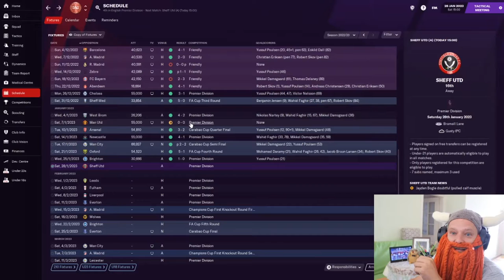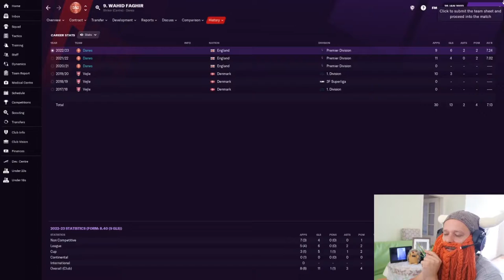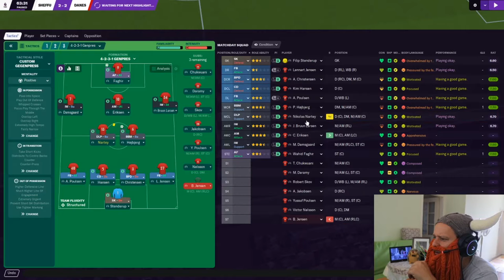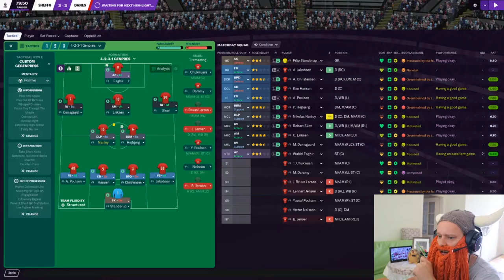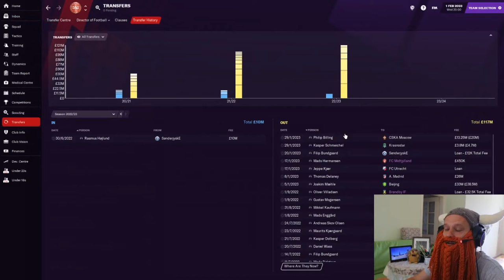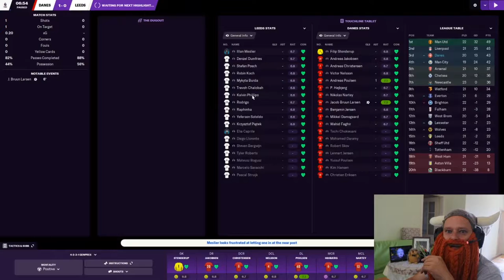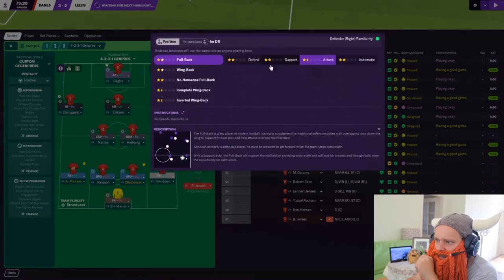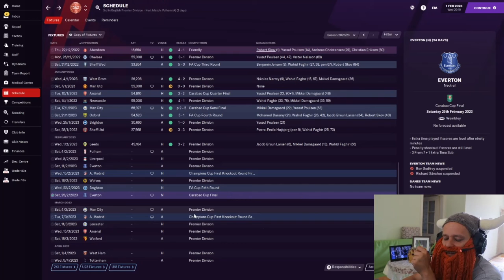Danish Dynamite | #27 | Stressful as Always!! | Football Manager 2021